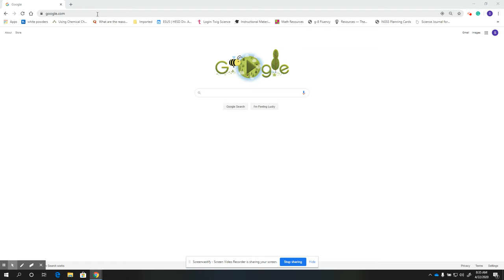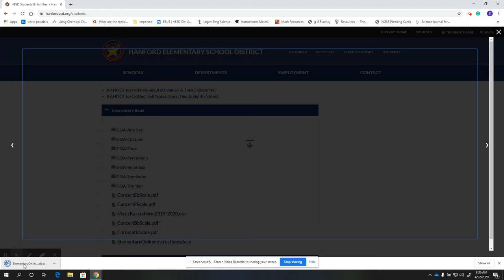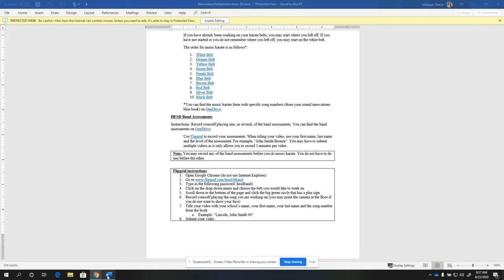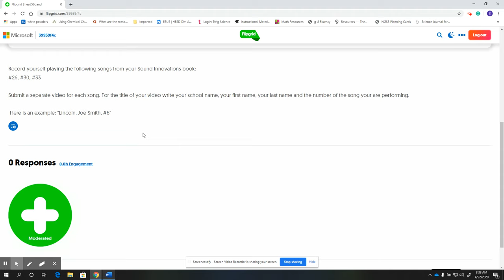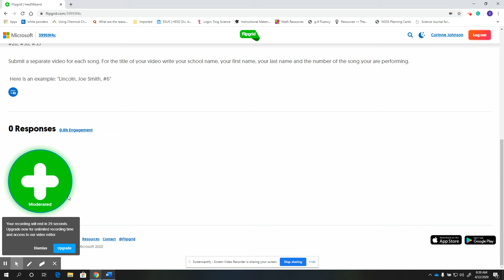Hanford Elementary Band Resources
Learn how to access elementary band resources